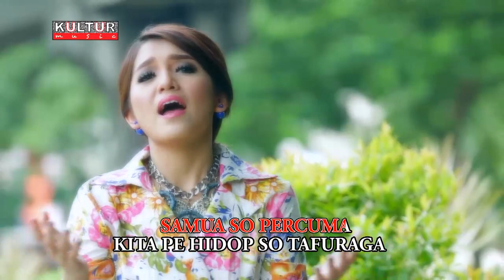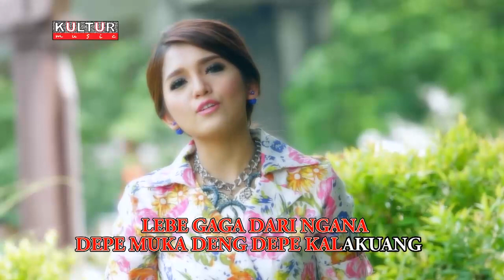HIDUP SO TAFURAGA - Angelina Ruby Lasut - POP MANADO TERBARU